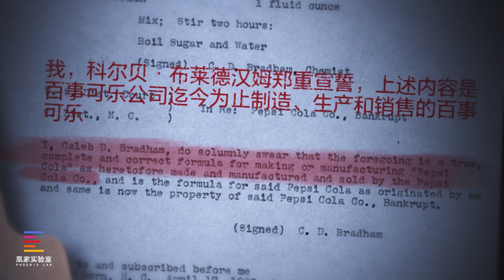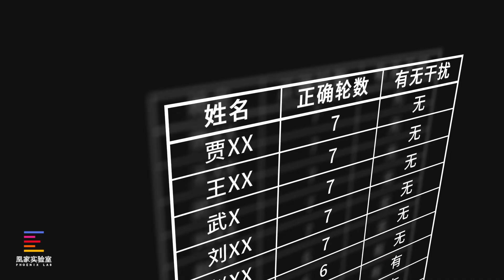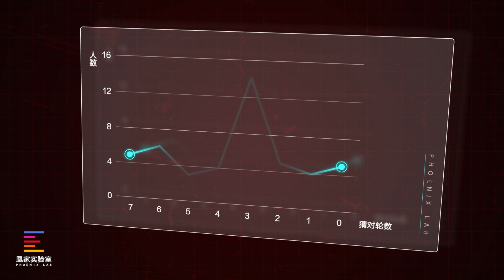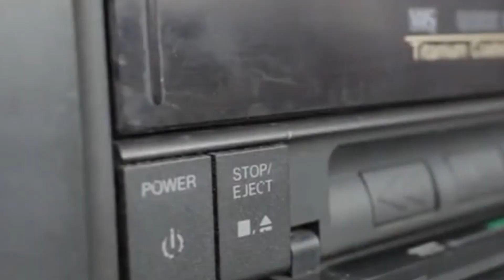人的味觉能区分可口百事吗？我们设计了一个盲品挑战｜凰家实验室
可乐界的难题除了百事与可口的配方以及它俩谁更好喝，还有一条—人能光靠味觉区分出百事与可口吗？凰家实验室招募了46位挑战者，试图用盲喝实验攻克这道难题，结果竟然是……
国内平台：